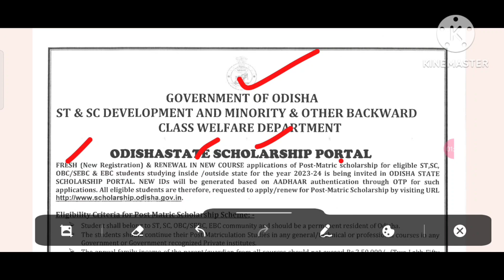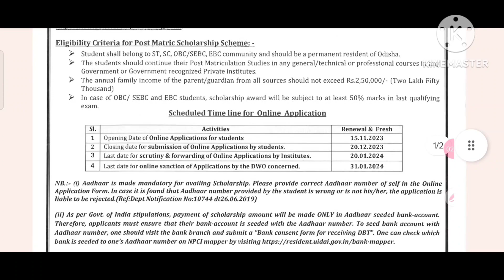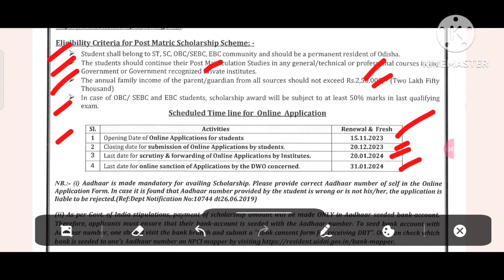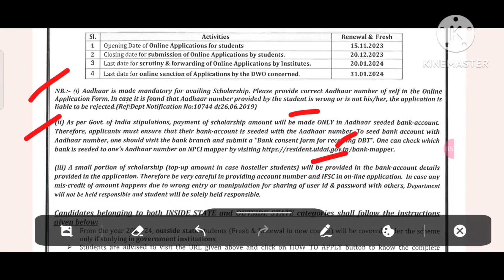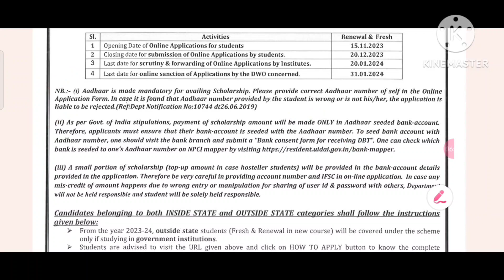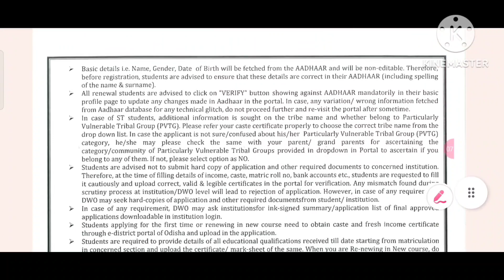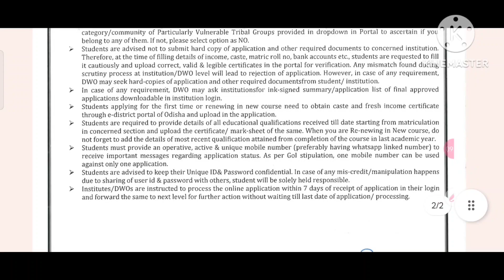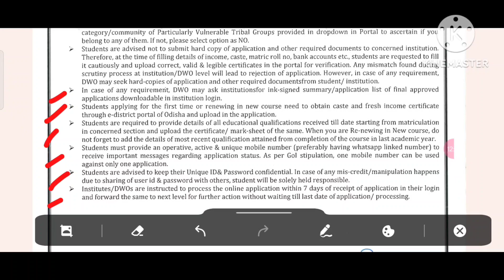ODISHA STATE SCHOLARSHIP 2023 ll odisha state scholarship 2023 latest updates ll scholarship 2023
This an informational video on the state scholarship notification of Odisha govt for post matriculate students.This video explains on the eligibility, required documents, online application date and All other information required for applying for the state scholarship.